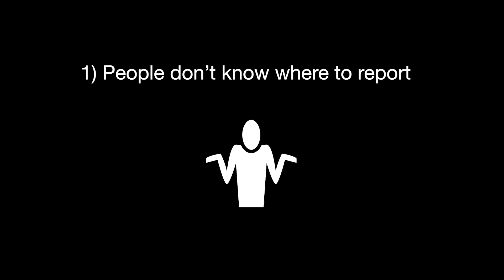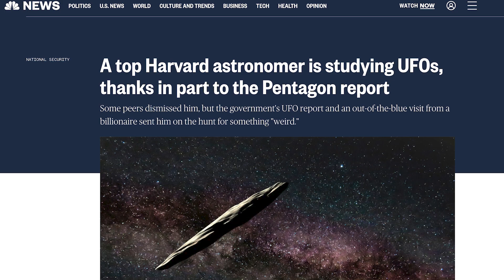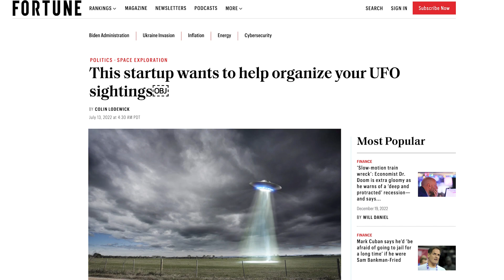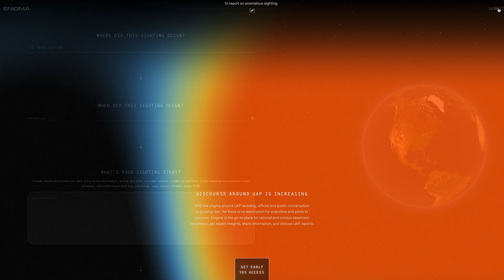New Partnership for UFO Reporting - Enigma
With UAP/UFO reports flooding in and current databases struggling to keep up with managing and analyzing data, we've partnered with a new tech group called Enigma Labs to receive UFO report submissions.  This is a short introduction of the organization and the exciting goals we hope to accomplish!